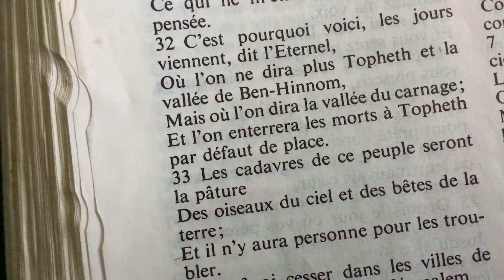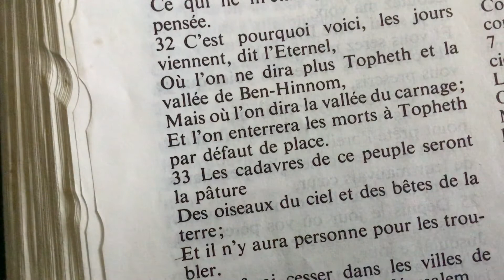Égaré par ceux qui doivent te conduire ?